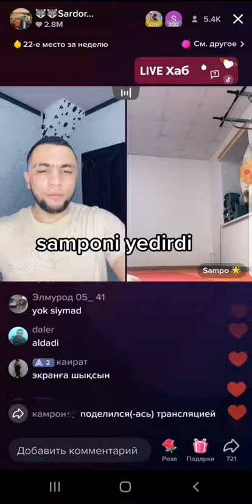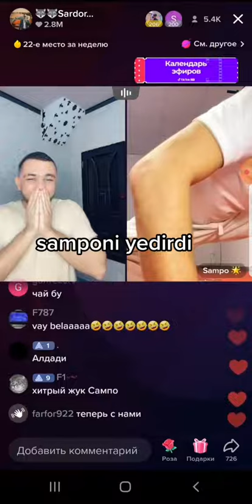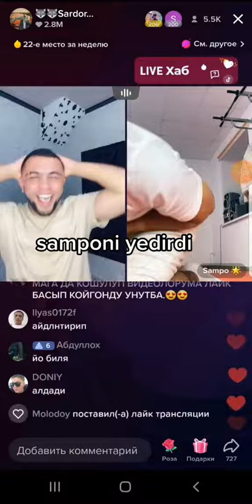Jirkanch tik tokerlarni qilgan ishini ko'ring...